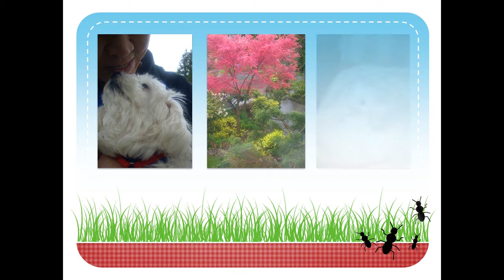My Darling Molly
Molly comforted us when we were depressed.  Molly was a passionate kisser like Spanish girl.  She followed me everywhere.  I missed she hopped around for a hug. I can still hear Molly whimper once I step away from her. Molly was once my soul mate, my doctor and my love.   Molly was a brave warrior when confronted a herd of geese and a nature protestor against the noisy traffic to walk back and forth on the top of the sofa.  Molly was crazy about Waltz and had to dance with us in the middle and liked to practice Kung fu while I rotated her with my wrist in my palm.  Also, Molly enjoyed dig the peanut in my fist with her damp nose.  My dear Molly, I had so much fun with you, and nobody can replace your significant roles in my life. This music was one of her favor song.  Lady Molly lives in our heart for ever.